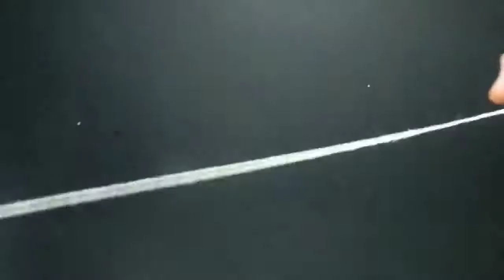DIY TRICK - MAKE AN AMAZING SPIDER MAN MINI WEB LAUNCHER